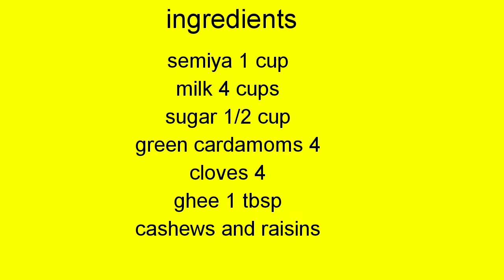Semiya Payasam recipe in tamil | சேமியா பாயசம் | How to make Semiya Payasam in tamil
Semiya payasam recipe is traditional South Indian dessert. This very tasty and easy to make. Within few ingredients we can make this super duper payasam.

Kindly do a try and give your valuable feedbacks on commands.